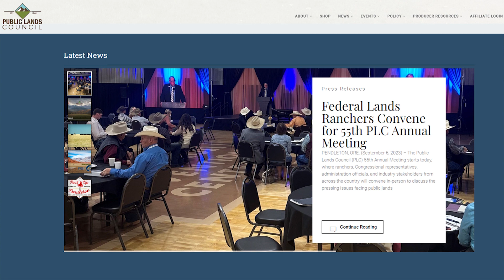Public Lands Council Helping To Keep Ranchers On Federal Lands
This week ranchers from across the West who utilize America’s federal lands for grazing are in Pendleton, Oregon for the Public Lands Council’s Annual Meeting.

Montana PLC Chairman Vicki Olson says it’s more important than ever for public lands ranchers to speak with a unified voice to make sure cattle and sheep remain part of the America’s federal landscape.

Evanston, Wyoming rancher Shaun Sims utilizes public lands for cattle and sheep in both Utah and Wyoming and says the PLC Annual Meeting serves a very important purpose for ranchers.

For more information about the Public Lands Council and the important work it does every day on behalf of America’s public lands ranchers,